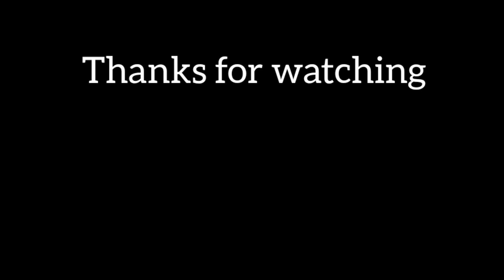Latest Neck Design for Winter and Summer || Galy ki designing for Girls-Simple, Beautiful & Stylish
neckdesign winterspecial latest Latest Neck Design for Winter and Summer || Galy ki designing for Girls-Simple, Beautiful & Stylish